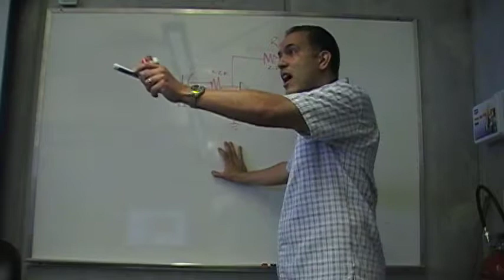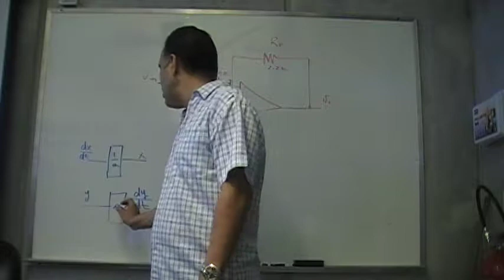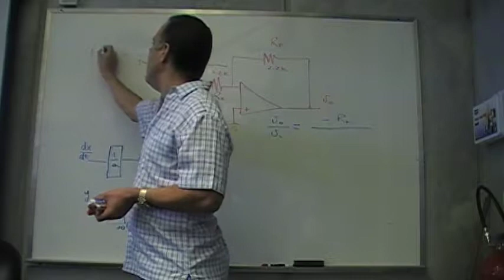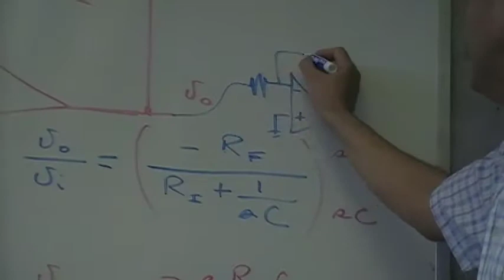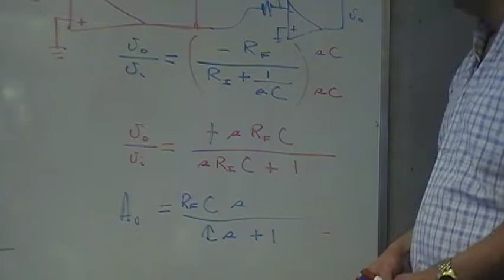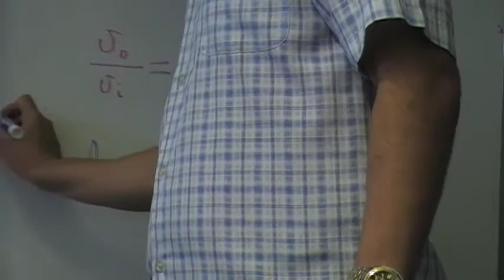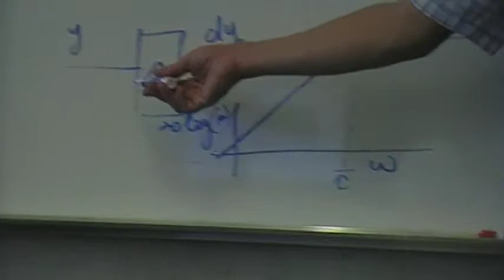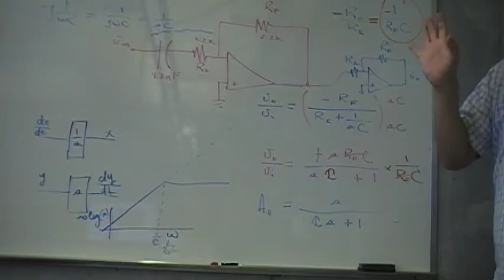clase de control 24 11b